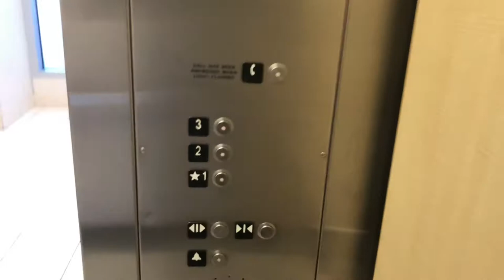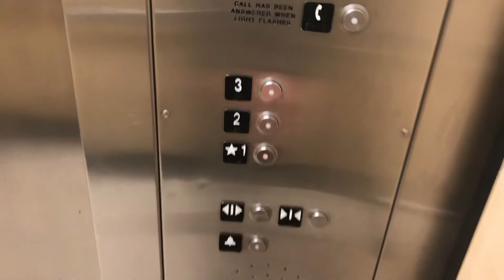Schindler Hydraulic Elevator @ Macy’s, Galleria Mall, Houston, TX